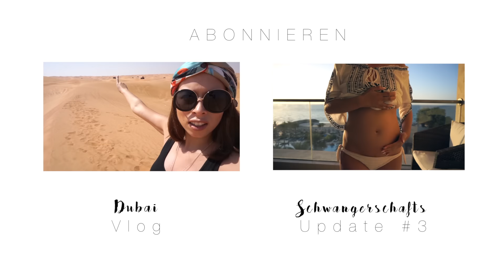Junge oder Mädchen? | Schwangerschafts Update #4 (SSW 25) Bauch wächst! | Eileena Ley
Heute sind wir in der 25. Schwangerschaftswoche (ssw 25)! Wird es ein Mädchen oder ein Junge? Bleibt dran! Wahnsinn wie schnell die Zeit vergeht. Ich hab das Gefühl mein Bauch explodiert schon fast.

LINKS
Diese Produkte nutze ich im Video:

Meine Kamera*

Amazon Prime Kunde werden*

Walimex Ringleuchte*

Walimex Stativ für Ringleuchte*